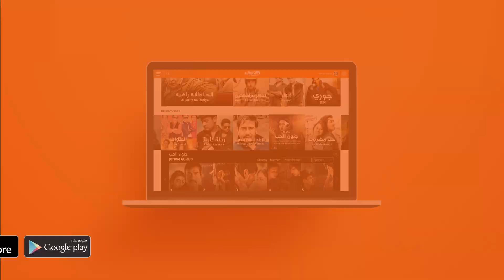من الذي يحاول إفساد زفاف زويا؟ - مسلسل قبول - الجزء الثاني - الحلقة 11 | وياك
Weyyak حمل تطبيق وياك وشاهد مسلسل قبول 2 مجاناً